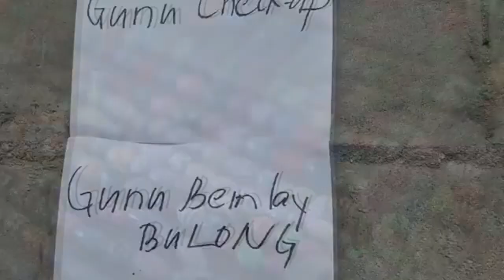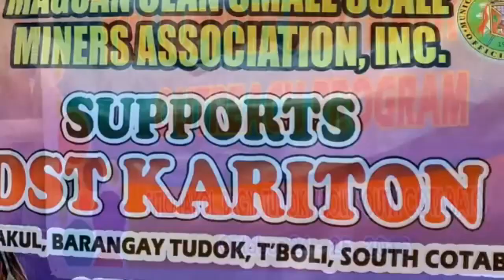Mindanao Overland Expedition Part 4 October 18 to 20, 2019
Overland the centerpiece of their expedition is the re-discovery of the journey by land combined with the aim of obtaining a snapshot of the planet and culture. This Expedition is a journey with a purpose overlanding. Overlanding is a self-reliant overland travel to remote destinations where the journey is the principal goal.

Mindanao Overland Expedition MOX a group of individual seeking adventure by vehicle and sharing it with the world. Inspire adventurer and educate them with a respectful pursuit of trouble are the core of who MOX are “Where your adventures take you.”

Join us as we strive for new adventure breath taking destinations and unique cultures we are Mindanao Overland Expedition MOX.